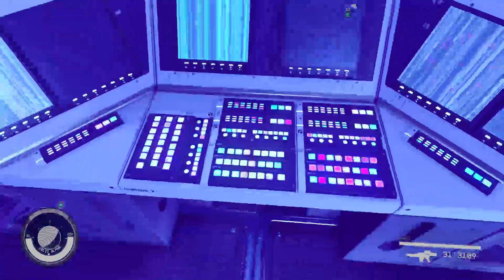STARFIELD - Superfan - Find the lost music files - Staring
While walking around in the VIP section I located the DJ booth and of course the DJ needs help.